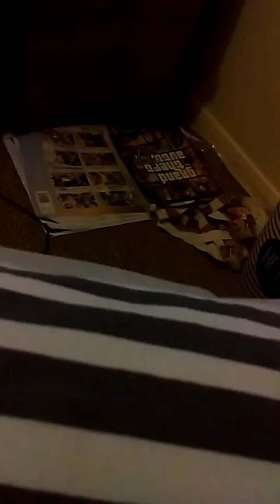My school trip